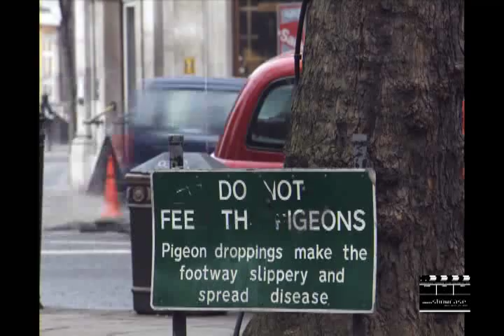Bench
UK 2009
A day in the life of a park bench.
BENCH was created with 6000 stills rather than using film or video.

Directed and Produced by:  Richard Holman
Location Manager:  Jamie Lindsay
Cinematography:  Trevor Forrest
Editor:  Matt Chodan
Post Production: Smoke and Mirrors

Documentary